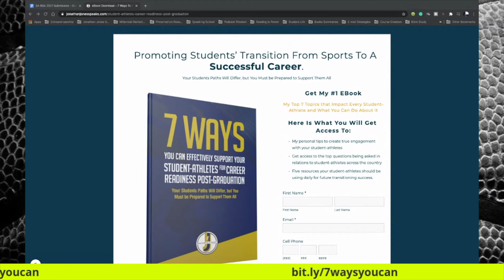Former NFL Player Turned Actor and World Changer with Stevie Baggs Jr Episode #43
We go BeyondTheBall with Stevie Baggs Jr. He's a man of many talents, such as being a former NFL player, actor, author, athlete, inspirational speaker, philanthropist, and so much more. He challenged each of the ballers to level up their thinking.